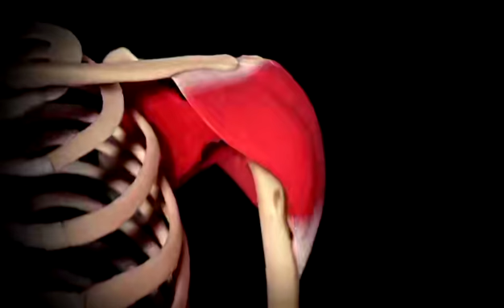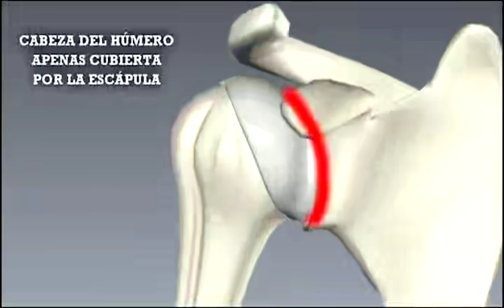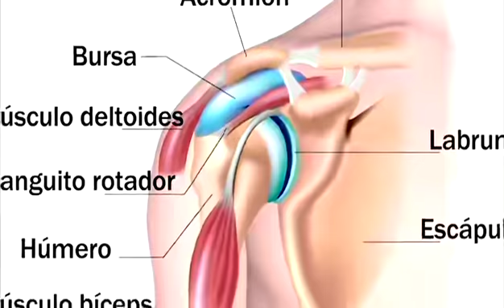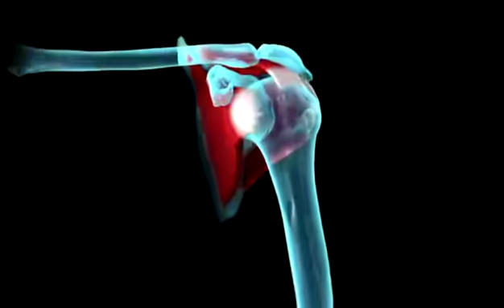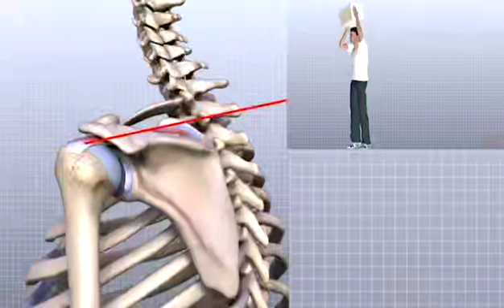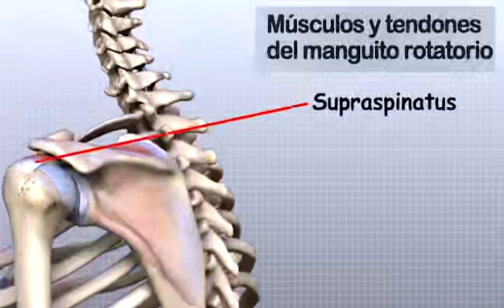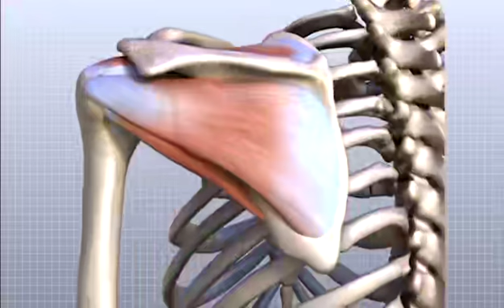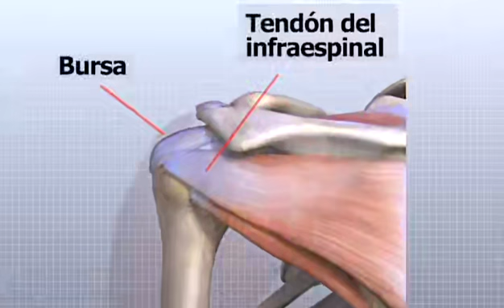Vivir 120 - Hombro Con Hombro I